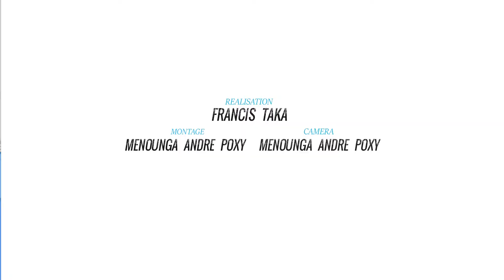Rétrospective - BGFI NOAH TOUR | 1ère Édition | Épisode 3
Retour sur la première édition du BGFI Noah Tour (Novembre 2016)

Powered by TARA SPORTS & ENTERTAINMENT